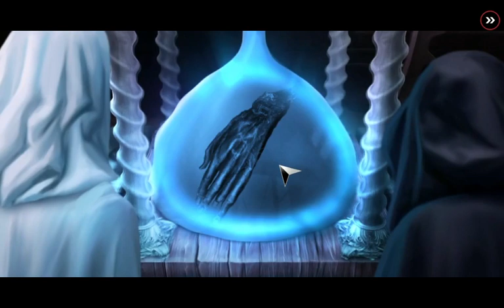Adam Wolfe - Part 3 - Gameplay - Walkthrough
Hidden Object Game Walkthrough, No commentary.